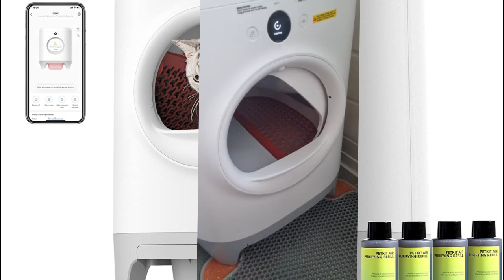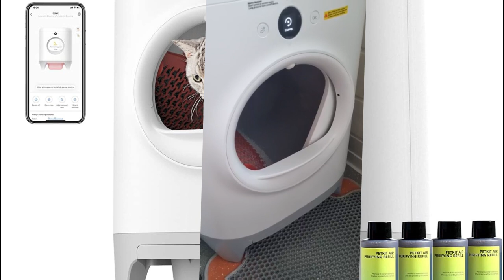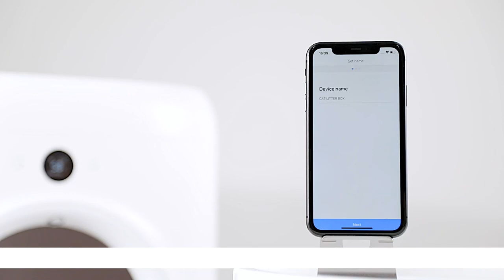PETKIT Pura X Selbstreinigende Katzentoilette im Test [KURZ & KOMPAKT] Zusammengefasst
PETKIT Pura X Selbstreinigende Katzentoilette, Katzenklo Selbstreinigend,xSecure/Geurverwijdering/App-Steuerung/60L Maximales Fassungsvermögen, Automatisches Katzenklo für Mehrere Katzen .
Willkommen zu diesem PETKIT Pura X Selbstreinigende Katzentoilette Test! Heute schauen wir uns ein High-Tech-Katzenklo an, das das Leben für Katzenbesitzer revolutionieren kann. Die PETKIT Pura X ist nicht nur ein normales Katzenklo, sondern ein selbstreinigendes System, das mit vielen intelligenten Funktionen ausgestattet ist. In diesem Video analysieren wir, was dieses Produkt so besonders macht und ob es sich für Haushalte mit mehreren Katzen wirklich lohnt. Bleibt dran, um mehr zu erfahren!
Die PETKIT Pura X ist für Katzenbesitzer gedacht, die sich den Alltag erleichtern wollen. Mit ihrem automatischen Reinigungsmodus entfällt das tägliche Säubern der Katzentoilette. Sie verwendet verschiedene Sensoren wie Gewichtssensoren, Infrarotsensoren und Thermosensoren, um sicherzustellen, dass die Reinigung nur dann startet, wenn die Katze nicht mehr in der Box ist. Dies erhöht die Sicherheit und verhindert Unfälle. Besonders für Haushalte mit mehreren Katzen ist die PETKIT Pura X eine echte Erleichterung, da sie die Streu sauber hält, ohne dass der Besitzer ständig eingreifen muss.
Ein weiteres Highlight ist die Geruchsbeseitigung. Durch eine speziell entwickelte Flüssigkeit, die automatisch freigesetzt wird, werden unangenehme Gerüche effektiv neutralisiert. Das bedeutet weniger Gestank im Haus, selbst wenn die Katzentoilette viel benutzt wird. Dazu kommt die Kompatibilität mit verschiedenen Katzenstreusorten – egal ob Bentonit- oder Pflanzenstreu, die PETKIT Pura X kommt damit klar. Lediglich Kristallstreu ist ausgeschlossen, aber für die meisten Katzenbesitzer ist das kein Problem.
Zusätzlich punktet die PETKIT Pura X mit einer App-Steuerung, die es ermöglicht, die Reinigung aus der Ferne zu überwachen und zu steuern. Für technikaffine Katzenbesitzer ist dies ein großer Pluspunkt. Zusammengefasst bietet die PETKIT Pura X eine gelungene Kombination aus Komfort, Sicherheit und Hygiene. Wer den Alltag mit Katzen stressfreier gestalten möchte, wird mit diesem Produkt sicherlich zufrieden sein. Ob sich die Investition lohnt? Für viele Katzenhaushalte lautet die Antwort: Ja!
Das war unser PETKIT Pura X Selbstreinigende Katzentoilette Test! Habt ihr Fragen zur PETKIT Pura X? Schreibt sie in die Kommentare. Bis zum nächsten Mal!